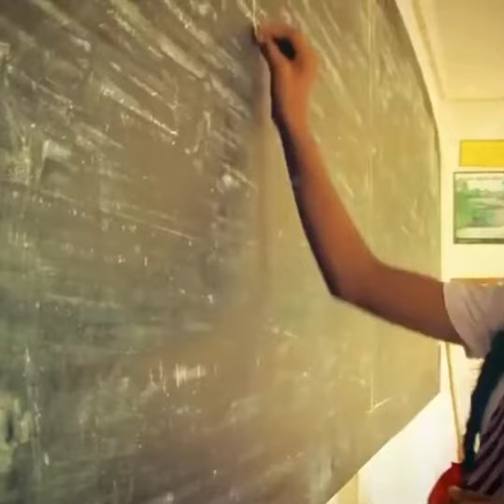CARTA MENSAL DO GOVERNADOR | MÊS DE JANEIRO | ANO ROTÁRIO 2023-2024 | DUARTE BESTEIRO | ROTARY D1970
"Janeiro é o mês dos Serviços Profissionais em Rotary. Este tema incentiva todos os rotários a trabalharem com altos padrões de ética na sua vida empresarial e profissional  e a usarem a sua profissão e talentos em prol da comunidade, tendo como base a nossa Prova Quádrupla."
Duarte Besteiro
Governador D1970
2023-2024